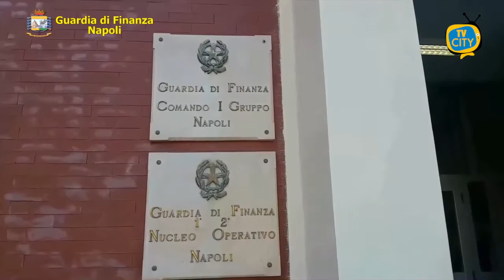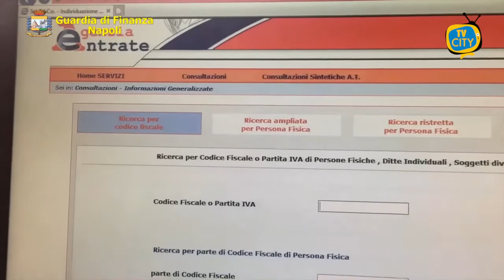Ischia: bancarotta e sottrazione fraudolenta. Sequestrati beni per l'importo di 342mila euro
Il Comando Provinciale della Guardia di Finanza di Napoli, nell’ambito di un’indagine della Terza Sezione della Procura di Napoli ha dato esecuzione, tra Napoli, Ischia, Forio e Casamicciola Terme, ad un’ordinanza emessa dal G.I.P. del Tribunale partenopeo con la quale è stata applicata una misura cautelare degli arresti domiciliari e un divieto di esercitare imprese a carico di altrettanti imprenditori coinvolti nel fallimento della Ischia Thermae S.r.l.

I reati ipotizzati sono bancarotta e sottrazione fraudolenta al pagamento di imposte.

Eseguito anche il sequestro finalizzato alla confisca in via diretta e per equivalente di beni disposto dal GIP per l’importo di 342.000 euro, quale profitto dell’evasione fiscale nonché quello preventivo di tutte le quote del capitale sociale delle quattro società utilizzate per le operazioni distrattive.

Le indagini, condotte dai finanzieri della Tenenza di Ischia, hanno permesso di fare luce sul dissesto finanziario della nota società, operante nel settore della fabbricazione e commercializzazione dei cosmetici, dichiarata fallita nel luglio 2016 dal Tribunale di Napoli.

Sono stati disposti gli arresti domiciliari per l’amministratore di fatto della società, mentre alla sorella dell’imprenditore, utilizzata quale prestanome, è stata applicata la misura interdittiva del divieto di esercitare imprese per 6 mesi.

Il complesso meccanismo “architettato” dagli indagati, secondo l’ipotesi degli inquirenti, consisteva nell’utilizzo di una serie di società collegate intestate a prestanome compiacenti e riconducibili all’arrestato, che avevano come unico scopo la massimizzazione dei profitti.

l meccanismo fraudolento posto in essere consisteva, anche, nel distruggere scritture contabili obbligatorie della società in modo tale da impedire la ricostruzione del patrimonio fallimentare. Accumulato nel tempo un debito tributario di oltre 1 milione di euro.

Le società tuttora operanti saranno ora gestite da un Amministratore giudiziario nominato dal Tribunale per assicurarne la continuità aziendale e la tutela dei posti di lavoro.